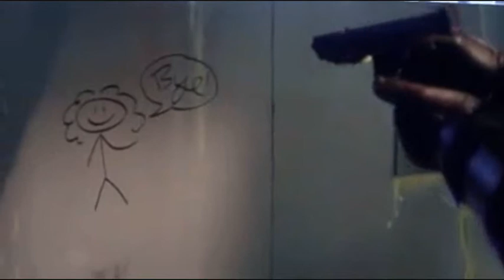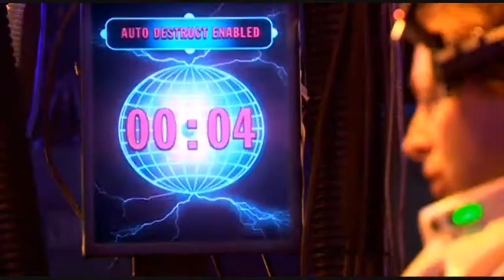Melody for Melody (Doctor/River) SPOILERS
MAJOR SPOILERS FOR "A GOD MAN GOES TO WAR"

I listened to this song right after watching "A Good Man Goes to War" and I was like, "Whoa! It fits!"

"Melody for Melody" by Charlie McDonnell (charlieissocoollike)